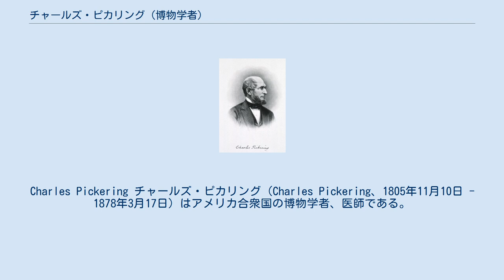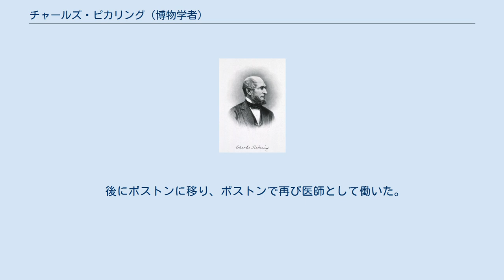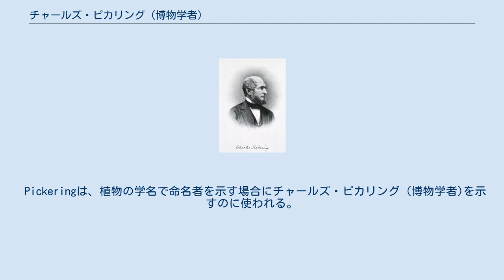チャールズ・ピカリング (博物学者)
Charles Pickering チャールズ・ピカリング（Charles Pickering、1805年11月10日 - 1878年3月17日）はアメリカ合衆国の博物学者、医師である。
1838年から1842年の太平洋とその周辺の陸地を探検し測量したアメリカ合衆国探検遠征隊に参加した博物学者の一人である。
 ペンシルベニア州サスケハナ郡で生まれた。
ジョージ・ワシントンおよびジョン・アダムズ大統領の下で国務長官を務めたティモシー・ピカリングの孫である。
マサチューセッツ州のウェンハムで育ち、1823年にハーバード大学で医学の学位を得た。
フィラデルフィアで医師として働きながら、フィラデルフィア自然科学アカデミーの司書、学芸員として活動した。
 1838年から1842年に行われたアメリカ合衆国探検遠征隊の科学隊員に選ばれ、ワシントン州メイソンにあるPickering Passageは隊長のチャールズ・ウィルクスがピカリングに因んで命名した。
 探検が終わった1842年から翌年にかけては、探検で集められた試料の整理･研究を行い、それらはワシントンD.C.のパテントオフィスに収容された。
 人類学の分野にも興味を持ち、1843年にアフリカ、インドに人種の研究のために旅した。
人類の多起源説の信奉者で、1848年に、"Races of Man and Their Geographical Distribution"を発表し、人種を11に区分した。
 後にボストンに移り、ボストンで再び医師として働いた。
 ユウダ科のヘビの亜種、Thamnophis sirtalis pickeringiiの学名はピカリングに因んで命名された。
 Pickeringは、植物の学名で命名者を示す場合にチャールズ・ピカリング (博物学者)を示すのに使われる。